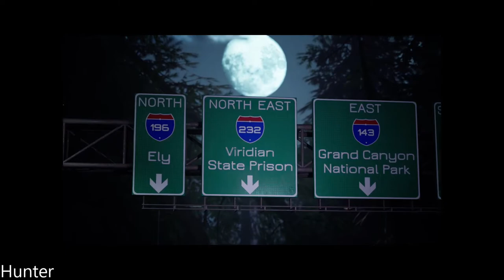Werewolf The Apocalypse Earthblood Gameplay Part 6 PC MAX OUT (1080p60FPS)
The story follows Cahal, an eco-terrorist werewolf who has been banished from his werewolf tribe, and who fights against the Pentex corporation and the pollution it causes. The player, as Cahal, traverses areas in the American Northwest, and can shapeshift into a wolf, human or werewolf form to perform various tasks, such as exploration, conversation and combat.

The game follows the werewolf Cahal, who left his tribe, the familial Fianna tribe of Irish werewolves, after accidentally killing another tribe member, but returns to protect it and master his rage after discovering a new threat. On his quest for redemption, he partakes in the Great War of the Garou to fight the powerful Pentex corporation, which causes pollution and environmental problems, and knowingly serves the Wyrm to tap into its power, and whose oil-producing subsidiary Endron is installing an extraction site by a sanctuary.

PC SPECS:
- cpu: INTEL i9 9900K 4.86ghz
- mainboard: ASUS ROG STRIX Z390-F GAMING
- vga: ASUS RTX 2080 Ti Strix OC 11GB
- ram: KINGSTON PREDATOR DDR4 32GB 3466 MHZ CL15
- ssd: SAMSUNG 970 Evo 1TB M.2 SATA 3400/1500
-hdd : WDD RED 6tb x3
- psu: EVGA 1300WATT
- cpu cooler: CORSAIR H100I V2 HYDRO SERIES
-case: Phanteks Enthoo Evolv atx + RGB LED